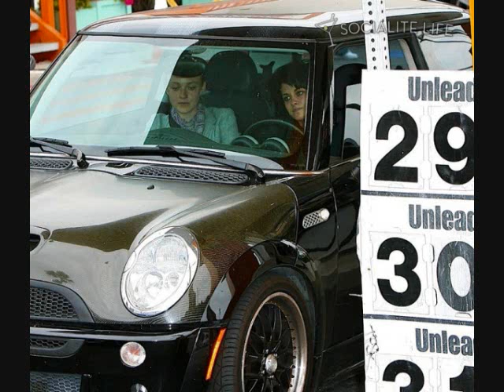KRISTEN & DAKOTA OUT IN LA (06.11.09) GAS RUN